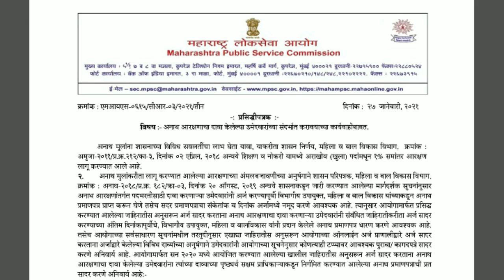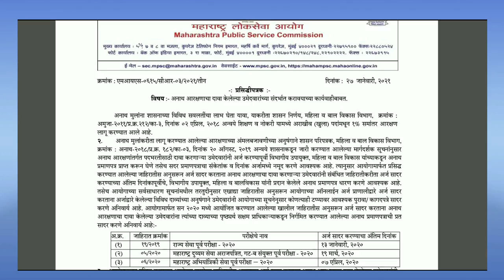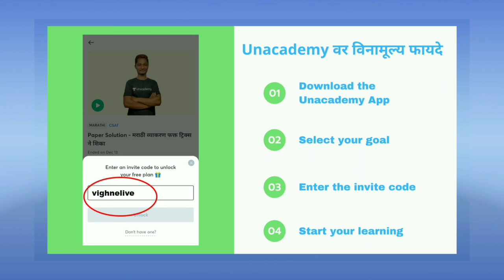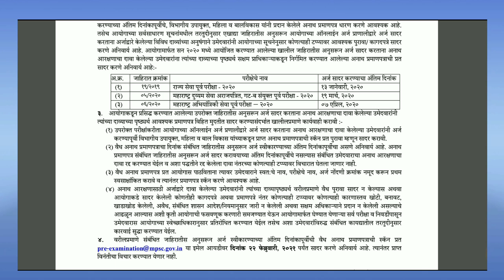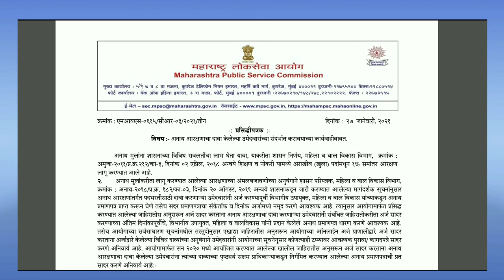very important mpsc upadte